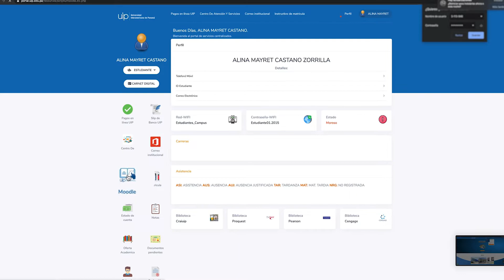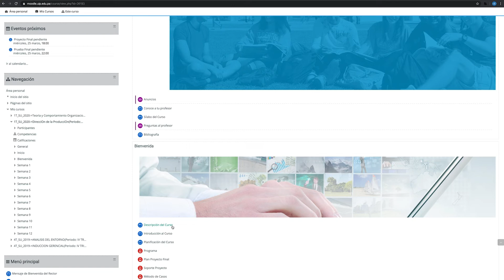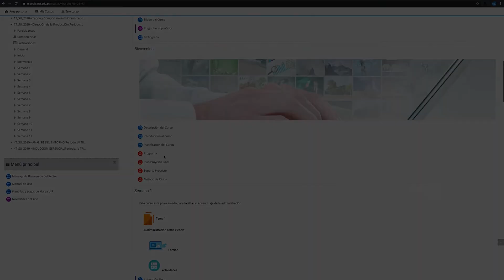Cómo Ingresar y Utilizar el Moodle